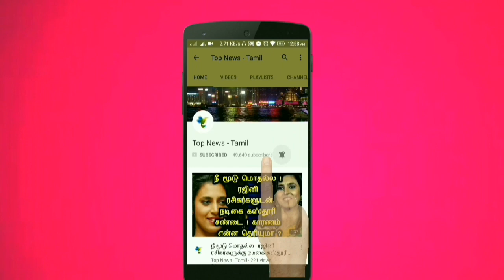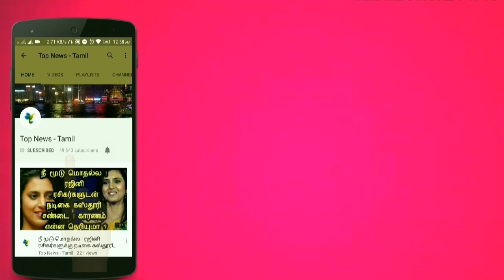சென்னைக்கு காத்திருக்கும் மிகப்பெரிய ஆபத்து ! முழுவதும் கடலில் மூழ்கும் அபாயம் ! ISRO | Sea level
This video is about the sea level increase and the places which are in danger zone !